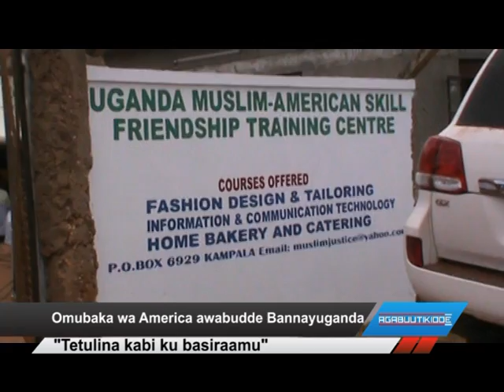Omubaka wa America awabudde Bannayuganda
“Tetulina kabi ku basiramu”